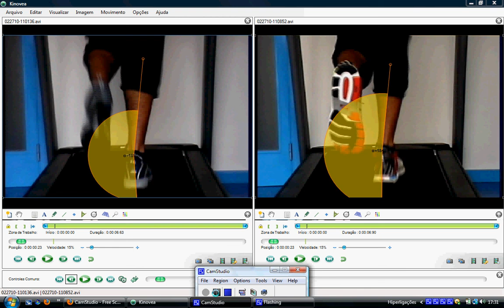CETAD - My video gait analysis (HD)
This analisys was made in CETAD (Centro Técnico de Apoio ao Desportista), in Cruz Quebrada, Portugal.

There is a normal posture for feet, knees, hips and back at any point in a walking or running cycle. Video gait analysis enables the study of any abnormal movements of both muscles and joints as the body moves.

Using a combination of a treadmill and software, video is captured and replayed in slow motion, measuring angles and synchronizing video clips side by side to analyse differences in gait patterns before and after treatment.

Video Gait Analysis is also used to assess the effectiveness of running shoes, both with and without corrective orthoses.

In the left you can see my old Adidas, and on the right my new Somnio Mission Control shoes, bought in CETAD.